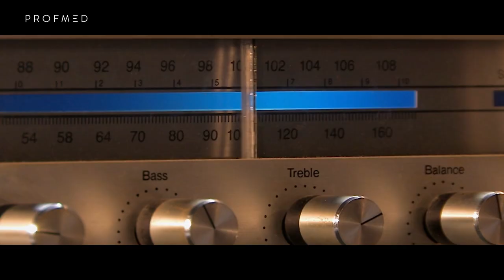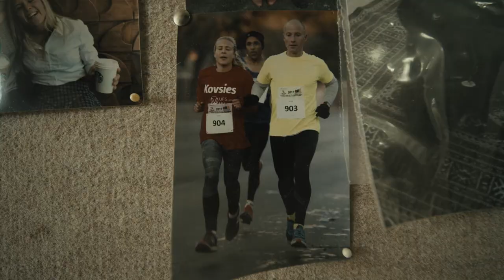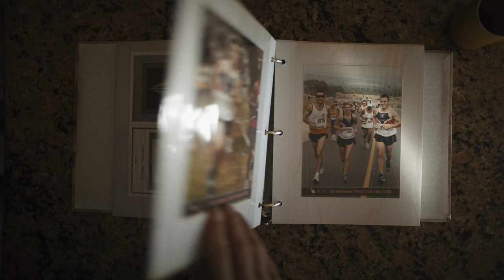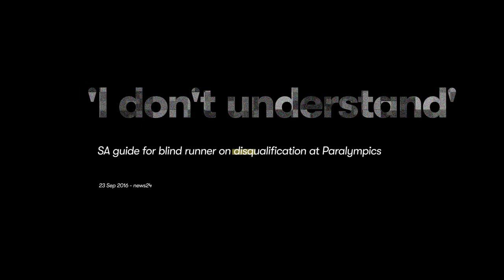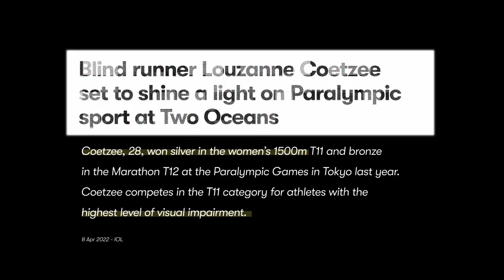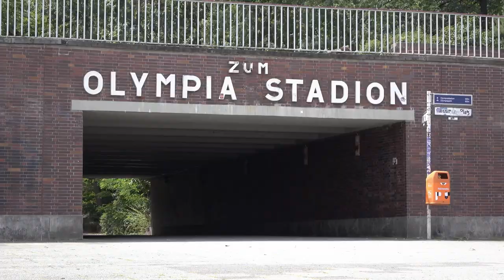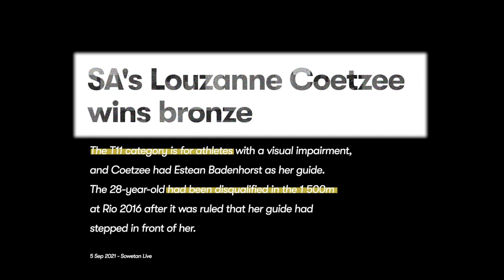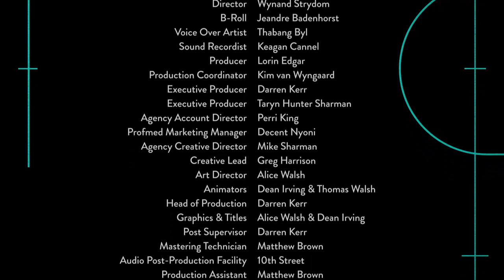Profmed Mind & Field Docuseries - Episode 2 - Louzanne Coetzee & Claus Kempen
Louzanne’s journey to becoming a pro athlete is far from ordinary.

Born blind, Louzanne saw this as something small and didn't allow it to stop her from pursuing a career as a pro athlete long-distance marathon runner.

In 2016, while representing South Africa at the Rio Olympics with her then race guide, Louzanne experienced a heartbreaking disqualification due to a race technicality.

Enter Claus and the unique relationship that these two professionals have built, culminating in the success achieved in Tokyo.